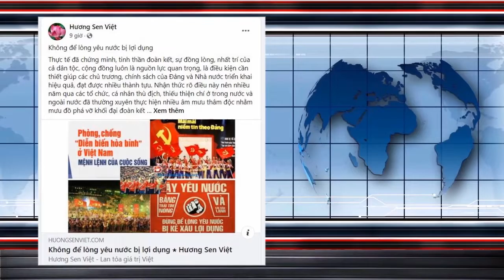Không để lòng yêu nước bị lợi dụng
- Hương Sen Việt radio